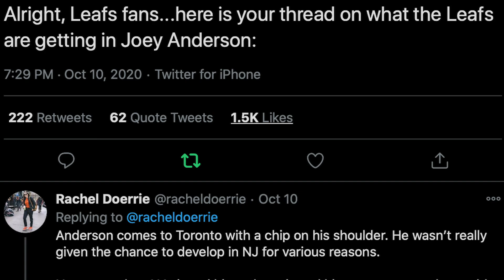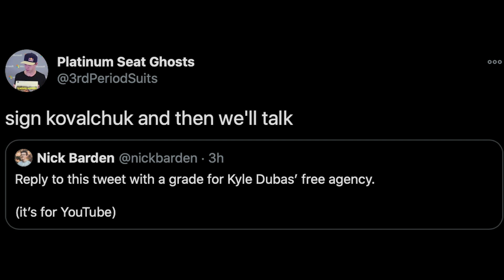GRADING THE TORONTO MAPLE LEAFS AND KYLE DUBAS' FREE AGENCY!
The Toronto Maple Leafs DID WHAT?! They signed Joe Thornton, T.J. Brodie, Jason Spezza, Ilya Mikheyev and Travis Dermott. PLUS, more! I hope you enjoy my grades and feel free to roast me on how many A's I gave out to Kyle Dubas in the comment section!